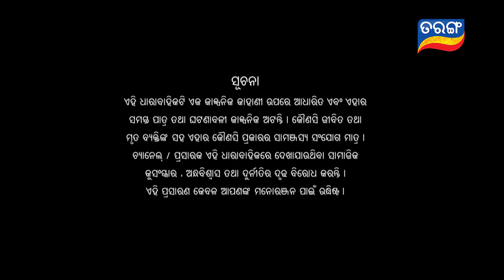Savitri | Full Ep 300 | 26th June 2019 | Odia Serial – TarangTV